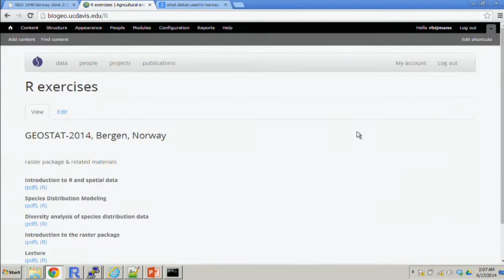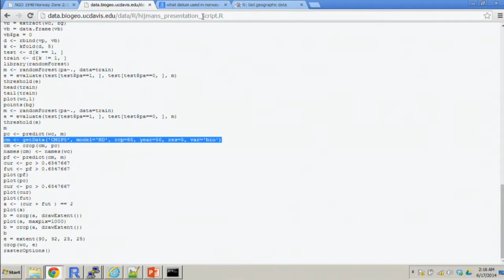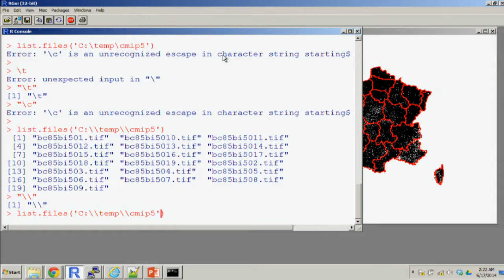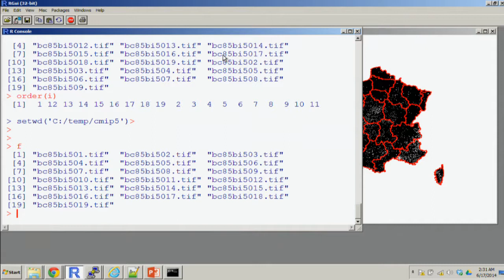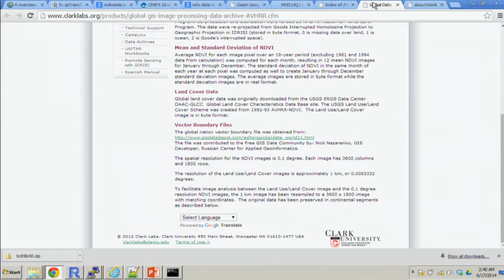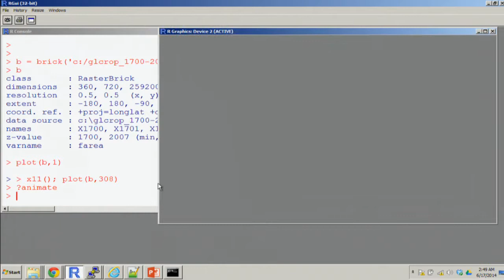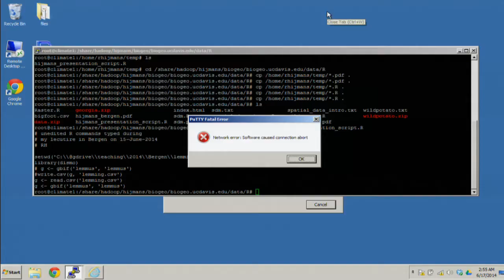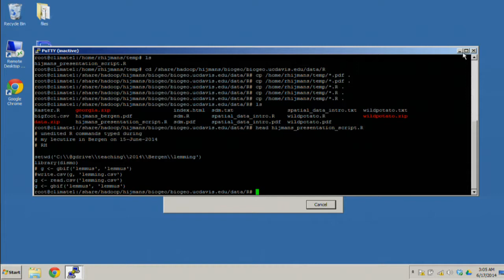GEOSTAT 2014 Bergen Day 2: Spatial modeling with environmental data (screen 2)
lecture by Robert Hijmans